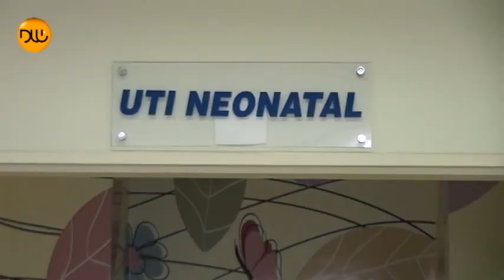Hospital da Criança e Maternidade é inaugurado em Rio Preto